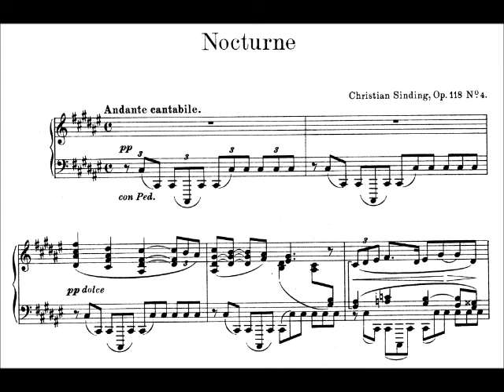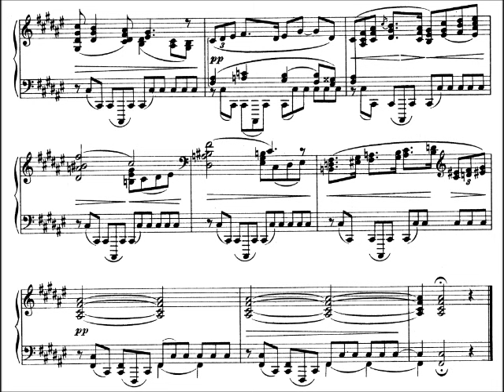Christian Sinding: Fantaisies, Op. 118 - #4. Nocturne (Jean Dubé, piano)